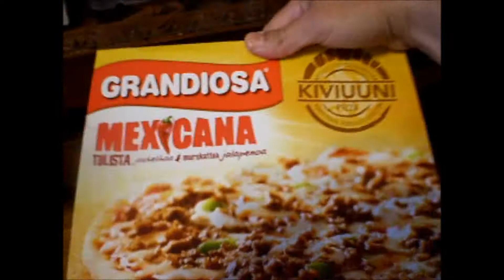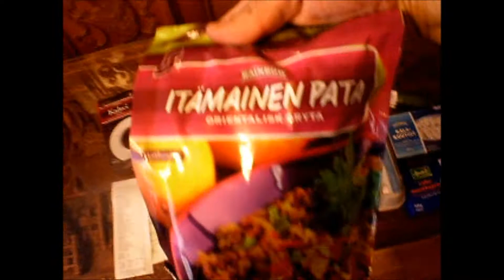03.07.2012 Kauppakassivideo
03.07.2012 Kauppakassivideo